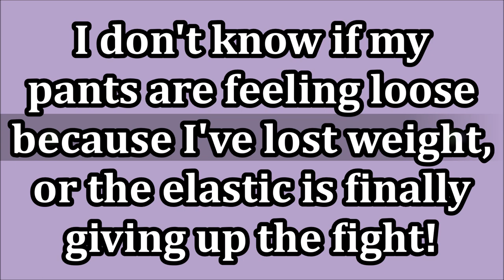GET LONG LASHES & PLUMP LIPS ~ SKINCARE THAT IMPRESSED ME (or not!)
I know that you have seen the big beauty influencers do their huge unboxings on their channels.  I don't get a lot of PR and I feel like it's my duty when I do get items to thoroughly test them before I ever show them to you and give my opinion.  One thing that I get a lot to try is anti-aging skincare, but so much of it makes claims like, better than Botox, or will erase your fine lines and wrinkles.  And when I get the chance to review skincare for you I'm going to share with you everything that I found out about it.   I hope you enjoy this review of some of the great skin care products I've gotten.

EBATES: How I get cash back from online purchases. Use my link & you get $10 & I get a referral perk. I've gotten back $100s.

Products Mentioned:
Becca Ultimate Lip Definer in Blissful ( I received this product complimentary from BECCA Cosmetics.
No7 Protect & Perfect Advanced Serum
No7 Line Correcting Booster Serum
XLips Plumping Balm
Xlash Eyelash Growth Serum
30ml size
60ml size

Makeup Worn:
I Heart Revolution Raspberry Palette
Covergirl Waterproof exhibitionist Mascara
Milani Prime Light Primer
Makeup Revolution Conceal & define in C5
IT Cosmetics Confidence in a foundation in Light Beige
Morphe Blush Palette Cool
Mac Lipstick in Snob

Info about me: I'm 50 years old. I have very dry skin in winter & normal in summer.
Skin concerns are age spots, wrinkles under the eyes, lip lines, dry skin, uneven skin tone, and shedding from Retin A.
Skin undertone: Neutral leaning towards cool.
Skin tone: Light in winter; light/medium in summer.
I like lightweight full coverage Foundation.
I have deep purple circles under my eyes.
Hair Color: L'Oreal Preference Light Ash Blond Home Hair color

This has no impact on the cost to you the consumer. I link to products this way whenever possible, and it has no bearing on the products I choose to review or recommend because all products are able to have links attached to them, no matter what they are. I would link the products on Ulta/Sephora/etc website anyway as a means of connecting you to the products, so now it simply offers the potential for a slight financial benefit to me, which I greatly appreciate as I've not done sponsored videos. Feel free to use, or not use, the links provided. Thank you!